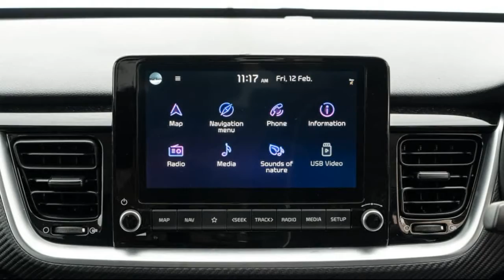2021 Kia Stonic GT-Line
Kia Stonic GT-Line 2021 Review

Kia now has an SUV for almost every occasion with the arrival of the all-new Stonic, which is nominally a light SUV. The Stonic joins the 2020 carsales Car of the Year winner, the Sorento, the mid-size Sportage and the small Seltos in the Korean brand’s SUV line-up, with the fuel-saving Niro also on the way. Kia plans for the Stonic to take market share from a whole host of rivals in the fast-growing segment, including parent company Hyundai’s Venue, the Ford Puma, segment champ the Mazda CX-3, Nissan JUKE, Toyota Yaris Cross and Volkswagen T-Cross...